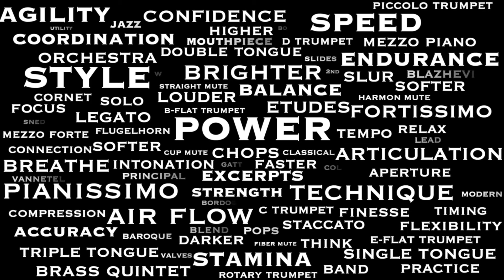Piccolo Trumpet Etude #93 "Beethoven-like" from Piccolo Trumpet Studies by Phil Collins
As always - if you have any questions or comments about equipment, or recording or trumpet playing in general - or how to negotiate your way through these etudes - I’m always happy to engage.

Thank you for following along and for taking the time to listen.

- Chris